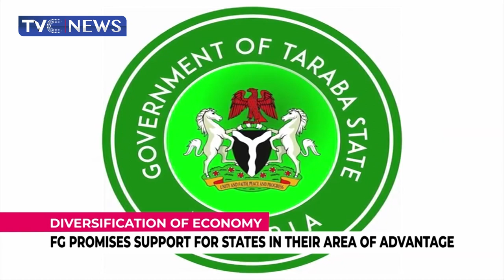FG Promises Support For States In Their Area Of Advantage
The Federal Ministry of Science Technology and Innovation has assured Nigerians of the Federal Government's commitment to ensuring the Nation no longer depends on commodities in order to improve its economy.